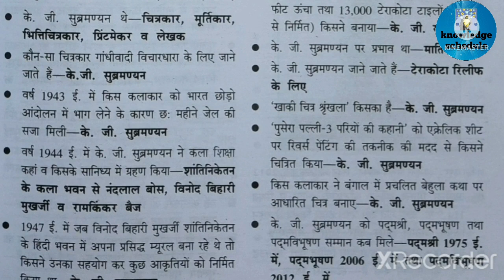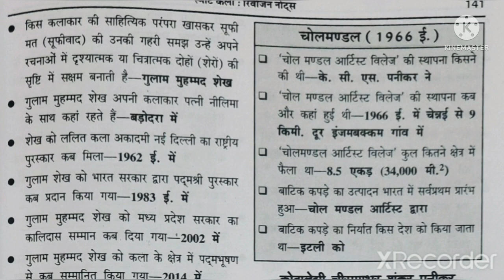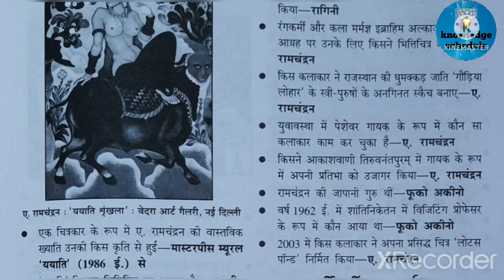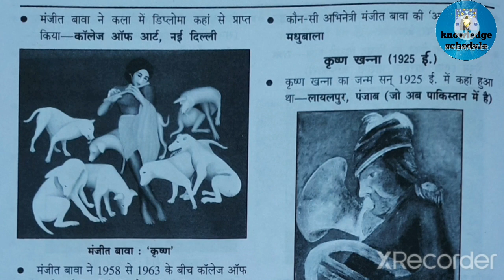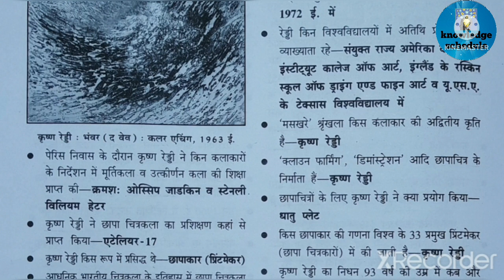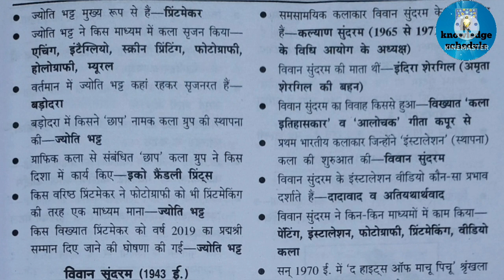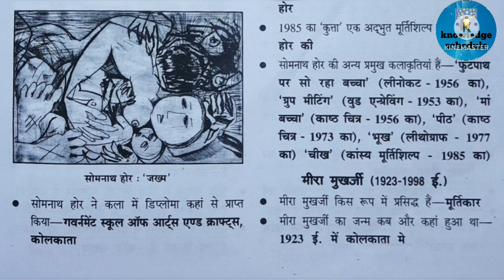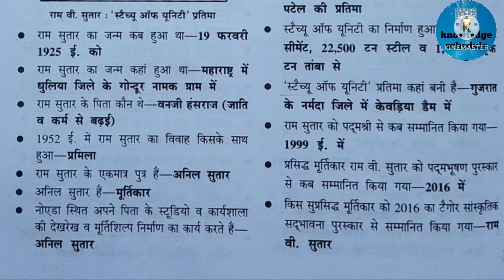kla_notes || rakesh goswami kla revision notes, chapter- 9 (आधुनिक तथा समकालीन कलाकार) (part-2)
kla_notes
rakesh goswami kla revision notes,
आधुनिक तथा समकालीन कलाकार
tgtpgtart_classes
tgt/pgt
tgt/pgt_art
mugal chitrakla

tgt pgt art
pgt pgt art Notes
tgt pgt 2022
tgtpgt art 2022
tgt pgt art 2022 free classes
tgt pgt
tgt pgt art Syllabus
tgt pgt art exam pattern
tgt pgt art exam

adhunik klakar
adhunik tatha samkaleen klakar
adhunik klakar tatha unki painting
bharteey adhunik klakar
bharteey klakar
barteey samkaleen klakar
bahrteey adhunik tatha samkaleen klakar
bharteey adhunik klakar

up tgt pgt art free classes
up tgt last day ki taiyari kaise kare,
up tgt pgt art strategy, up tgt pgt art previous year paper,

keep supporting 🙏